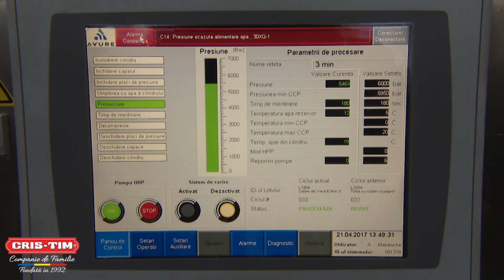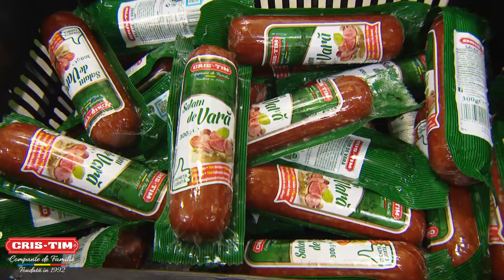Inovatia Cris-Tim - Tehnologia prin Inalta Presiune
Cris-Tim va prezinta una din cele mai noi solutii de conservare naturala din Romania.

Tehnologia prin inalta presiune (sau HPP - High Pressure Processing) utilizeaza  apa rece aplicata pe produsele ambalate cu o presiune uriasa pentru a permite o conservare naturala de pastrarare a prospetimii mezelurilor Cris-Tim.

Aceasta tehnologie importanta sta la baza conceptului "Eticheta Curata" si ne permite sa va oferim produse mai curate si mai sanatoase.